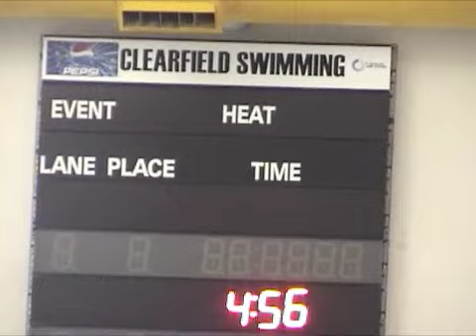Swim Meet 1-14-11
Clearfield, Utah Swim Meet - Gunnar and Devanie